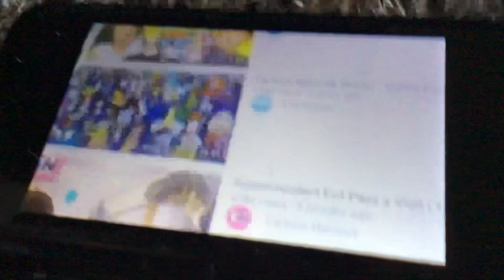CNISADIC (ft.Vonne Hyman)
I hate cn